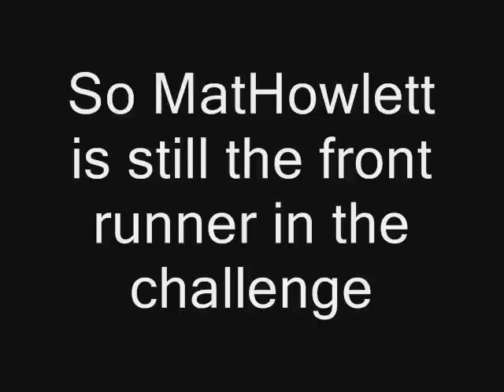Fearless Frank ZX Spectrum Challenge Response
Wait...hold up. a response video on THIS channel! But its a response like no other. I respond to MatHowlett's Fearless Frank challenge!

I simply have to go as far as I can on the hardest difficulty of the game, preferably further than he did. So how did I do? Nearly got there but not quite. but it took no less than 550 attempts! When Mat said it was a challenge he sure as heck wasn't bullshitting LOL!

And I added some music to add some "appeal" to this video compared to the same naff sound effects of my previous video, obviously not as good as Mat's hilarious choice of music on his previous gameplay vid for this game which inspired the challenge but it keeps up with my reputation of using Spectrum AY music for some of my videos on my recently-deceased OtoMichinoku channel.

Anyways many thanks to MatHowlett for creating the challenge, this was a lot of fun. well it wasn't lol!

MUSIC CREDIT
My Favourite One - Composed by Agent-X - Taken from the LSD Megademo.